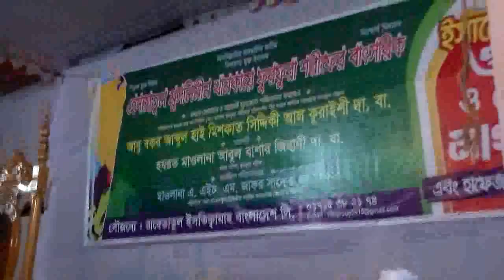Maw. Badruzzaman Riad, feni - 2016 (1)